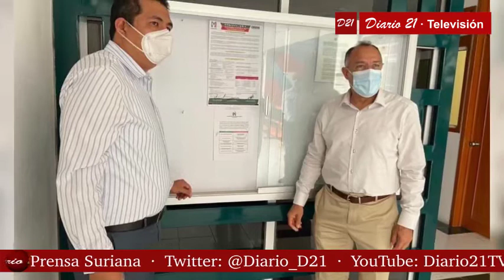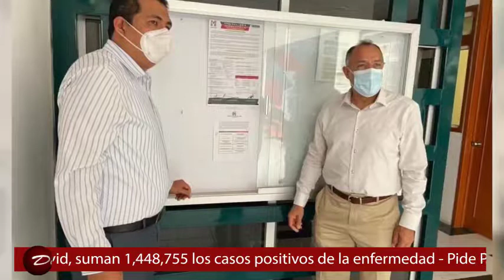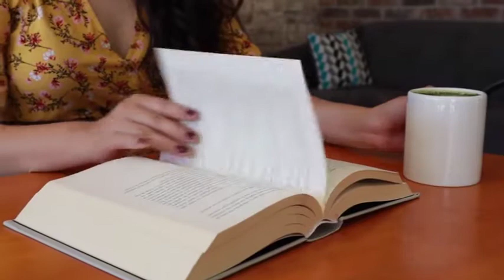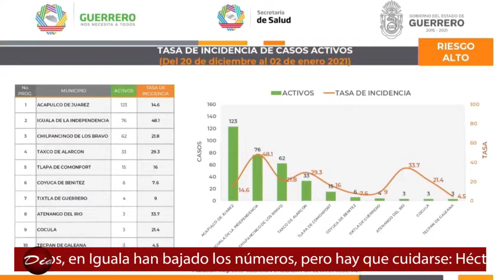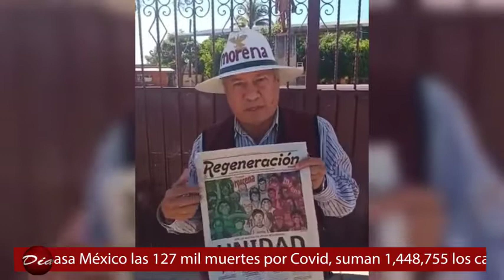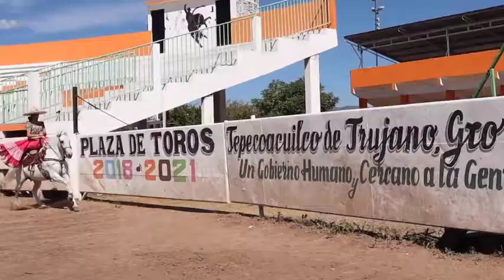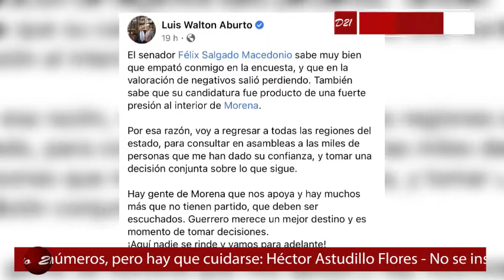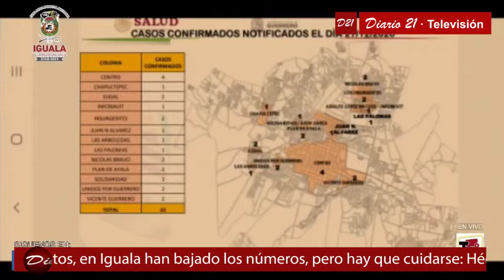Diario 21 Televisión - 4 de enero de 2021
👉 "Quiebra de negocios" se agravaría si semáforo cambia a rojo: Canaco

👉 Disminuye en Guerrero 52 por ciento homicidios dolosos entre 2017 a 2020

👉 10 de enero, registro de candidatos a gubernatura, reitera PRI Guerrero

👉 Termina semáforo diferenciado y Guerrero inicia 2021 en color naranja; estabilidad en indicadores Covid-19

👉 UAGro, lista para apoyar llegada de vacuna contra el Covid-19

👉 Pierden la vida 6 personas más por Covid-19 en Guerrero